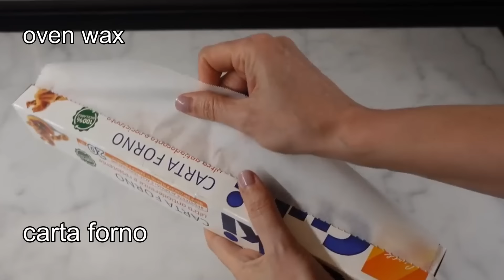PULISCI MENO MA IN MODO FURBO! CONSIGLI FACILI E VELOCI